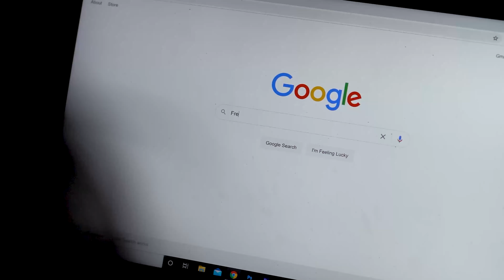ILLGIVING - Short Film (2020)